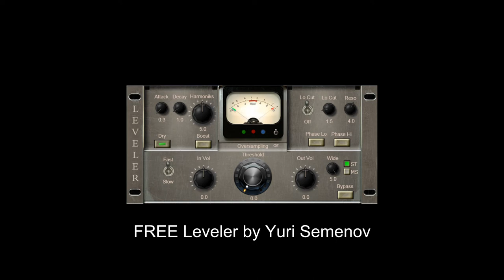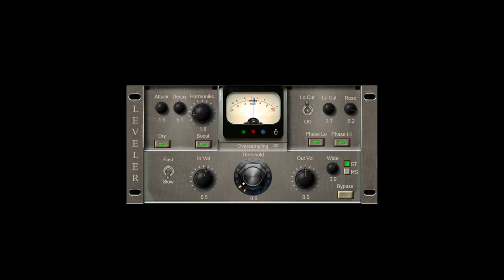FREE Leveler by Yuri Semenov